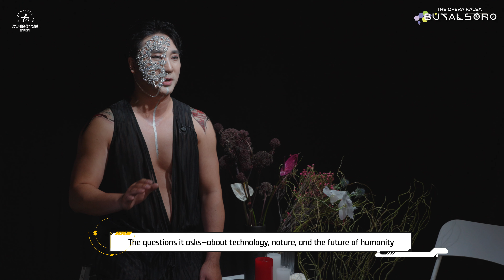The Opera KALEA - BUTALSORO Byunghee KIM PALOTUS 924 오페라 칼레아 부탈소로 창작 오페라 올해의신작 ARKO 베이스 바리톤 김병희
Lotus that hunts humans as the 924th robot Palotus 924
This is a bass-baritone Byunghee KIM's character and opera introduction.

OPERA KALEA BUTALSORO WORLD PREMIERE
28. FEB - 2. MAR. 2025
KEPCO ART CENTER SEOUL

인간을 사냥하는 연꽃 제 924번째 로봇 파로터스 924 역을 맡은
베이스 바리톤 김병희의 캐릭터와 오페라 소개입니다.
김병희의 탁월한 노래와 연기는 오페라 칼레아 부탈소로를 더욱
위기에 빠지게 합니다. 기대하세요. 베이스 바리톤 김병희...

기후위기, 해수면 상승, Ai의 도래 미래와 환경을 주제로한 작곡가 이지은, 작가 김재청 콤비의 신작 오페라 칼레아는 2025년 2월 28일-3월2일까지 서울 한전아트센터에서 세계초연 됩니다. 미래 지구를 배경으로 살아남은 인류의 새로운 땅 부탈소로에서 벌어지는 흥미진진한 이야기 속으로 함께해 주세요. 부탈소로의 신인류인 부탈리가 되어 오페라 부탈소로의 위대한 함선에 승선해 주세요. 오페라 칼레아의 3연작이 무사히 만들어 지도록 함께해 주시기 바랍니다. 감사합니다.

Composer Jieun LEE and writer Jaechung KIM's new opera Kalea, which deals with the climate crisis, rising sea levels, and the future of AI and the environment, will have its world premiere in KEPCO ART CENTER, Seoul, February 2025. Join us in this exciting story that takes place in Butalsoro, a new land for surviving humans set on a future Earth. Become Butali, a new species of Butalsoro, and board the great ship of Opera Butalsoro.
Please join us so that the trilogy of Opera Kalea can be completed successfully. Thank you.

 Arts Council Korea Creative Selection
'Opera Category' of the Year Art Farm LK's
The opera Kalea Butalsoro This is a sketch video of the performers.
We welcome our opera fans from abroad and provide opera informs in Japaness, German, Italian, English.

한국문화예술위원회 올해의 창작 산실 오페라 부문 선정작
오페라 칼레아 부탈소로의 세계초연이 다가옵니다.

해외에서 방문해주시는 많은 관객들을 위하여 일본어, 독일어, 이탈리아어, 영어 소개를 올려드립니다. 아트팜엘케이의 블로그와 홈페이지를 통해 자세한 오페라 정보를 보실 수 있습니다.

기획 홍성욱, 박승일 지휘 정금련  작곡 이지은 대본 김재청
사운드총괄 오디오가이 녹음 권혜영 의상 갓웍스, 추정희
분장 mbc뷰티스쿨의정부 김진연, 이소현, 윤다정, 계현경, 안현정
타투디자인 휘스킨아트 피아노 김주은
 SFX 오디오가이, 최정훈, 오대규 영상 엄광헌 그래픽디자인 원주원  자문위원 홍성욱, 윤선영, 권혁태, 신희철, 박 미, 강은식

지휘 정금련
오페라코치 김주은 피아노 전소현 안무 김시율
사운드총괄 오디오가이, 최정훈 영상 엄광헌
메조소프라노 김순희, 남수지
소프라노 홍채린, 차보람
테너 김지훈, 김지민, 원유대, 강현욱
바리톤 류성현, 최병혁, 오바울
베이스 바리톤 김병희
카운터테너 이희상, 지필두
판소리 박솔, 길목영
배우 김세훈, 김세진, 김다우, 엄태준, 성기중
메트오페라합창단
미네르바심포니오케스트라 (단장 장용성, 악장 김주은)

THE OPERA KALEA
BUTALSORO
더 오페라 칼레아 - 부탈소로
위대한 항해의 시작을 응원해 주세요.

본 오페라 배경 영상에는 생성형 AI 영상 제작 기술이 사용되었습니다.
영상제작 엄광헌 (RABBi STUDIO)

Die Präsentation von Butalsoro, der ersten Geschichte der neuen Operntrilogie THE OPERA KALEA, produziert von Art Farm LK.
 Wir bitten um Ihr Interesse und Ihre Unterstützung für die Trilogie THE OPERA KALEA Art Farm LK wird in den nächsten 10 Jahren Themen wie Zukunft und Mensch, Erde und Umwelt sowie KI und Roboter gestalten. Die Leidenschaft für die Oper und die langfristige Bühnenkunst, neue Opern zu schaffen, müssen mit unerschütterlichem Geist weitergeführt werden. Vielen Dank an die vielen Menschen, die die von Art Farm LK produzierten klassischen Alben und Videos geliebt haben. Zu erwarten! Eine neue Oper!

UNSERE NEUE OPER-TRILOGIE DIE OPER-KALEA-TRILOGIE
– die erste Geschichte
BUTALSORO

アート・ファームLKプロデュースによる新作オペラ「オペラ・カレア」三部作の第一話「ブタソロ」のショーケースが、2024年4月5日に麻浦アートセンターで非公開で開催されます。Art Farm LKは、未来と人間、地球と環境、AIとロボットをテーマに、これから10年かけて創作していきます。オペラへの情熱と、新たなオペラを創り出す長期的な舞台芸術は、揺るぎない気持ちを持って続けていかなければなりません。 Art Farm LK が制作したクラシック アルバムやビデオを愛してくださった多くの方々に感謝します。期待する！ 新しいオペラ！
私たちの新しいオペラ三部作 オペラ・カレア三部作 - 最初の物語
ブタルソロ

La exhibición de Butalsoro, la primera historia de la nueva trilogía de ópera THE OPERA KALEA producida por Art Farm LK, se llevará a cabo de forma privada en Mapo Art Center el 5 de abril de 2024. Solicitamos su interés y apoyo para la trilogía THE OPERA KALEA, que Art Farm LK creará durante los próximos 10 años con temas del futuro y los humanos, la Tierra y el medio ambiente, y la IA y los robots. La pasión por la ópera y el arte escénico a largo plazo de crear nuevas óperas deben continuar con una mente inquebrantable. Gracias a las muchas personas a quienes les encantaron los álbumes y videos clásicos producidos por Art Farm LK. ¡Esperar! ¡Una nueva ópera! NUESTRA NUEVA TRILOGÍA DE ÓPERA LA TRILOGÍA DE LA ÓPERA KALEA - la primera historia BUTALSORO